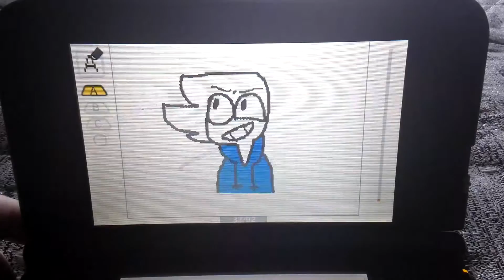Short MV In flipnote 3D (read desk)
So I got flipnote 3D yesterday, how! You ask, well... I was talking to my friend and I asked if he still had that extra fs3d code he said yea then I said text it and I went to the eshop typed it in and to my surprise, IT WORKED!